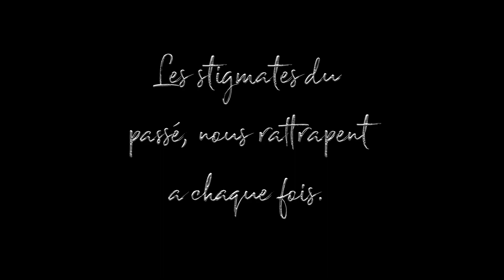Xar Tsaroth - Cinématique fin saison 1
Chaque personnage a choisis son chemin

Dessin & animation : Ayoub Boukhemis